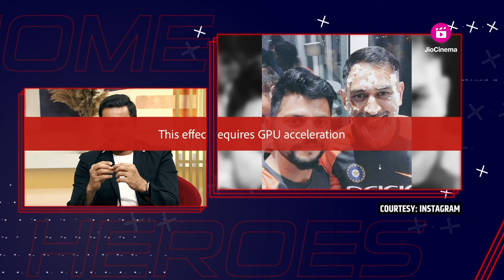Suresh Raina On Nurturing a Lifelong Friendship with MS Dhoni On and Off the Pitch | Home Of Heroes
Suresh Raina shares his bond with former captain of the Indian cricket team, MS Dhoni. Raina delves deep into the dynamics of their friendship, both on and off the cricket field. He discusses the pivotal role Dhoni has played in his career, highlighting the special moments and challenges they've faced together.